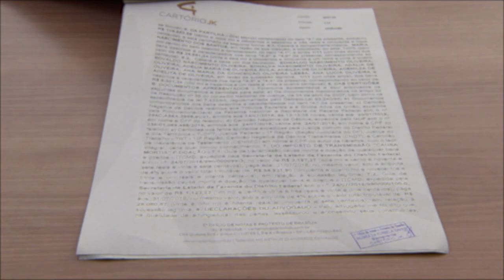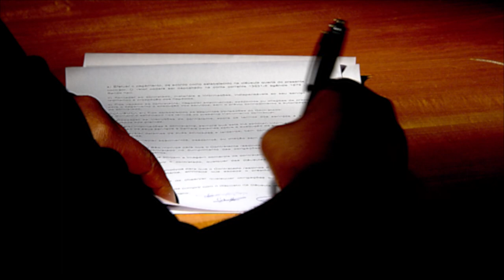STJ homologa decisão que condenou jogador do Bahia a pagar R$ 137 mil por ruptura de contrato 5.3.20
​​A Corte Especial do Superior Tribunal de Justiça (STJ) homologou sentença do Tribunal Arbitral do Esporte (TAS/CAS), localizado na Suíça, que condenou o jogador José Élber Pimentel da Silva a pagar R$ 137 mil a um empresário pela ruptura de contrato de representação firmado entre eles. O atleta joga atualmente pelo Esporte Clube Bahia.